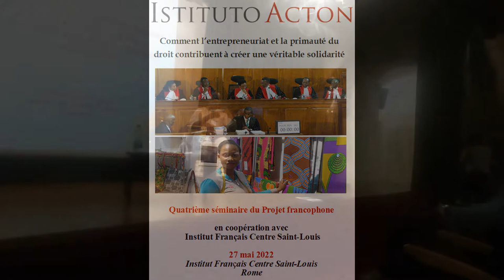Quatrième séminaire francophone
Pr. Akono Ongba Sedena: "Comment l’entrepreneuriat et la primauté du droit
contribuent à créer une véritable solidarité".

27 mai 2022 - Institut français Centre Saint-Louis - Rome

Commentaires
Père Antoine de Padou Pooda
Père Serge Remy Ngaba Ebombo
Débat avec le public

A propos de l’Acton Institute et de son projet francophone
Fondé en 1990, l'Acton Institute se dédie à l'exploration des questions à l'intersection de la liberté religieuse et économique dans sa promotion inlassable d'une "société libre et vertueuse" via ses conférences, publications, podcasts et films populaires produits pour un public international régulier de plus de 80 pays.

Basé à Rome, ce nouveau projet francophone d'une durée d'un an explorera les questions liées à la promotion humaine par le biais d'économies entrepreneuriales et de l'état de droit au moyen de six séminaires, de questionnaires destinés aux étudiants, d'articles de recherche et de deux petits livres.  L'accent sera mis sur les nations francophones qui connaissent des difficultés économiques et où les dirigeants de l'Église s'efforcent de promouvoir le développement intégral et une solide culture de la responsabilité personnelle et de la créativité. Les six principaux thèmes du projet sont les suivants:

1. « L’Entrepreneuriat et la primauté du l’État du droit»
2. « L’Éducation à l’entrepreneuriat dans les pays francophones »
3. « Bâtir la primauté du droit dans les nations francophones »
4. « Comment l’entrepreneuriat et la primauté du droit
5. « Religion, État et Société Civile: former des sphères de subsidiarité »
6. « La primauté du droit dans les traditions catholiques et musulmanes »